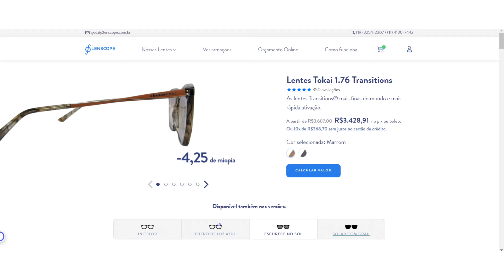Confira passo a passo de como limpar óculos de grau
Descubra como limpar seu óculos de grau da maneira correta para seu companheiro de todas as horas durar muito mais tempo com você.
Índice:
00:00 - Introdução
00:21 - Apresentação da Lenscope
01:12 - Como limpar o óculos de grau
02:11 - Produtos que não podem ser usados
03:07 - Melhor maneira de limpar seu óculos
04:09 - Lentes com tratamentos inclusos

Acesse esse link se quiser conferir mais informações sobre nós e nossas lentes
➡Sobre a Lenscope : Nós somos uma Health tech que faz uso do que há de mais moderno na tecnologia para transformar a jornada de compra de lentes para óculos no Brasil. Nosso serviço é 100% online e você faz as lentes do seu óculos de grau pela internet, sem precisar sair de casa. Para continuar a desenvolver tecnologias exclusivas no Brasil e no Mundo, fomos selecionados para o programa Creative Startups da Samsung, além de fazer parte do Eretz.bio, incubadora de startups do Hospital Israelita Albert Einstein, considerado um dos melhores hospitais da América Latina. Também fazemos parte da Supera, incubadora da Universidade de São Paulo (USP/FM-RP) e do Cubo Itaú, um dos principais ecossistemas de startups do Brasil. Conte com a gente para ver e se sentir bem.
Facebook:   / lenscopebrasil   YouTube:   / lenscopebr